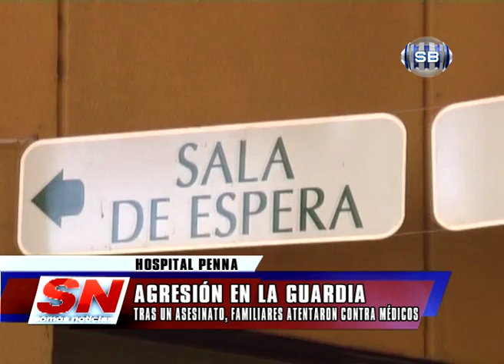AGRESION EN EL PENNA